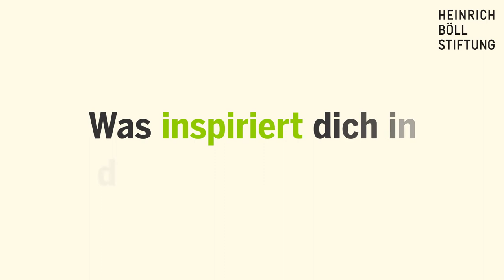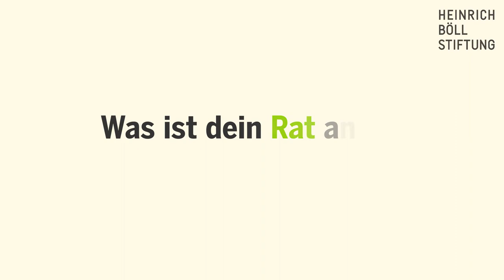Zemdena – Skeptische Hoffnungen am Horn von Afrika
reGain Space - Die Zukunft ist jetzt!
Skeptische Hoffnungen am Horn von Afrika
Stimmen aus Äthiopien, dem Sudan und Eritrea